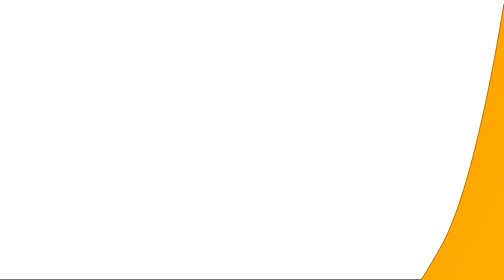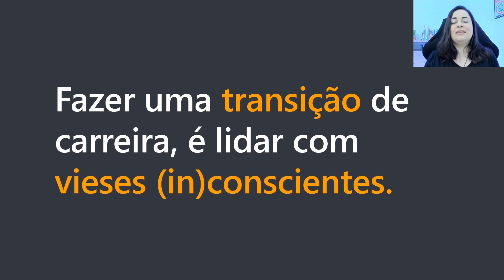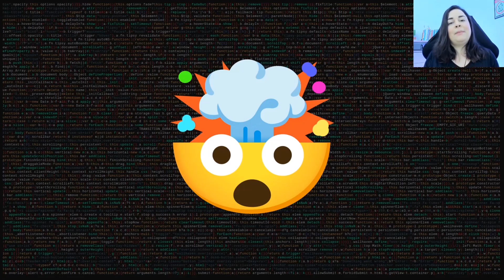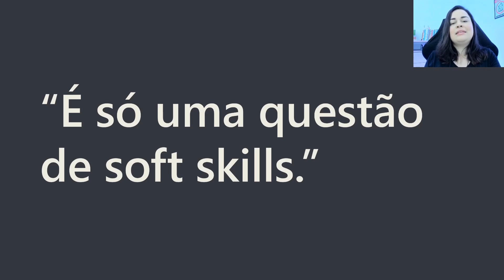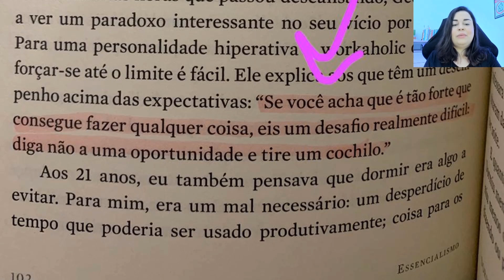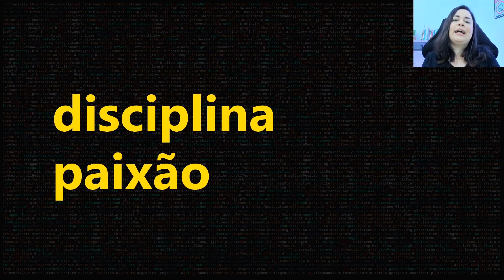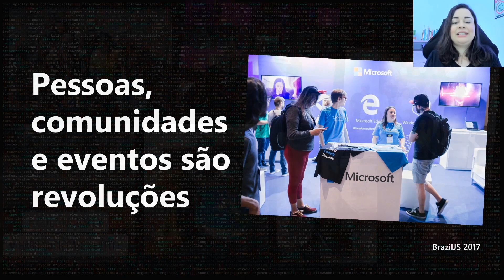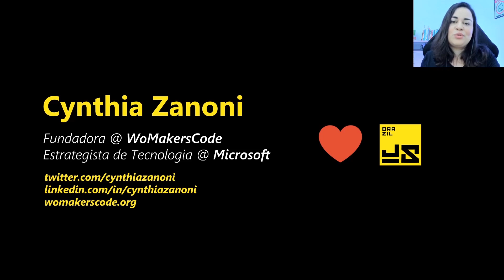Cynthia Zanoni - Como eu sobrevivi à transição de developer para gestão | BrazilJS CONF 2021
Não é suficiente adquirir novas habilidades quando se faz a transição para um papel de liderança. Nesta palestra, vou compartilhar meus aprendizados sobre transição de carreira, construção da minha identidade de gerente e como me tornei suficiente para liderar projetos que impactaram mais de 1 milhão de pessoas desenvolvedoras.